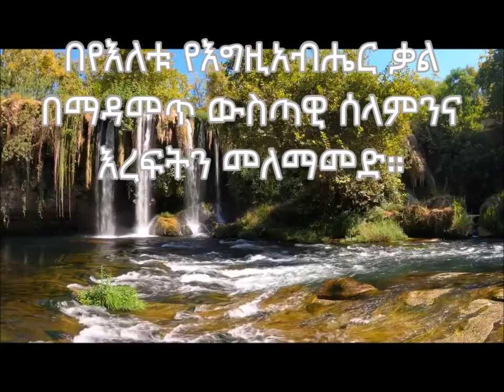Pslams – 131 – 135 መዝሙረ ዳዊት ከ - ፻፫፩-፻፫፭ - መዝሙር 132:7 ወደ ማደሪያዎቹ እንገባለን፤ እግሮቹ በሚቆሙበት ስፍራ እንሰግዳለን።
The greatest PSALMS Bible Verses l Peaceful Reading - Receive Daily Bible Scriptures for Inner Peace and Comfort
 ▬ Chapters link ▬▬▬▬
 0:00 – starts
 0:07 - Psalms Chapter 131
 0:48 - Psalms Chapter 132
2:51 - Psalms Chapter 133
3:24 - Psalms Chapter 134
3:51 - Psalms Chapter 135
Be blessed as you meditate on God’s word
ቃሉን ስትሰሙ ወደ እግዚአሔር ጸጋ እንድትቀርቡና የልባችሁን ልመና እግዚአሔር እንዲሰማችሁ ጸሎቴ ነው ።